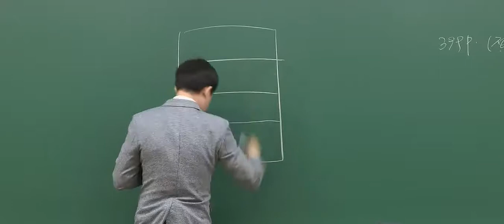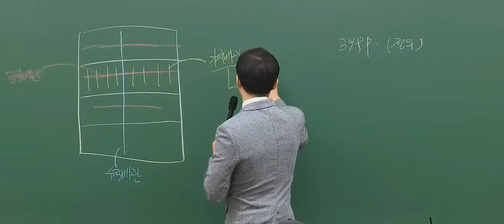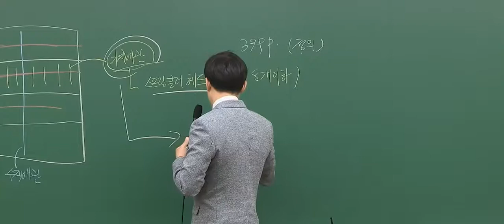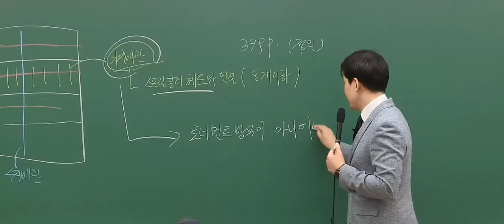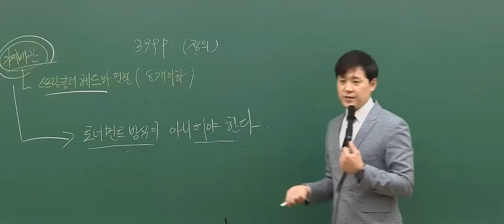[메가소방] 곽동진 소방학개론 배관과 스프링클러 한 번에 정리하기